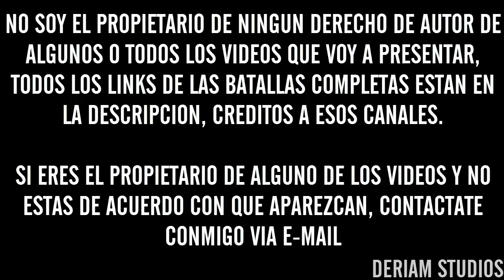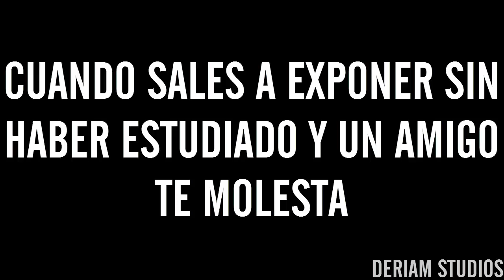¡Él CRITICA y NO LO HACE! | Batallas De Gallos Rap - ft. SoloFreestyle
Batallas Completas:
Cualquier Sugerencia En La Descripción :D